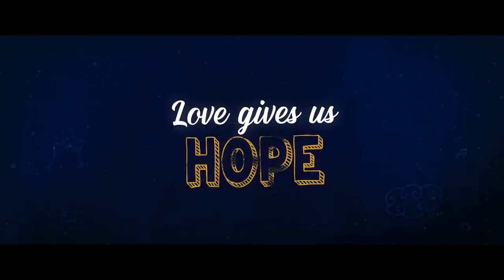DIL BECHARA | OFFICIAL TRAILER | SHUSHANT SINGH RAJPUT | SANJANA SANGHI | MUKESH CHHABRA | AR REHM